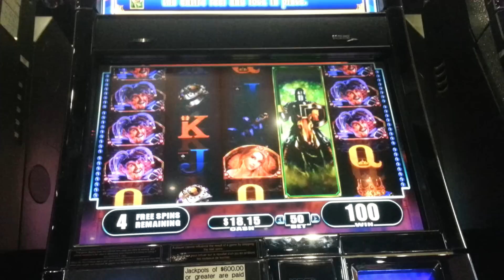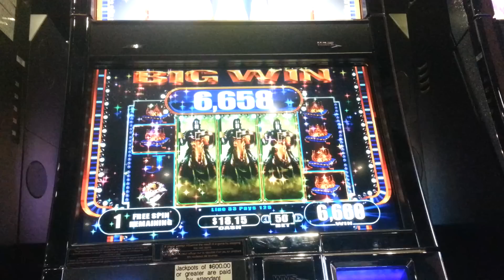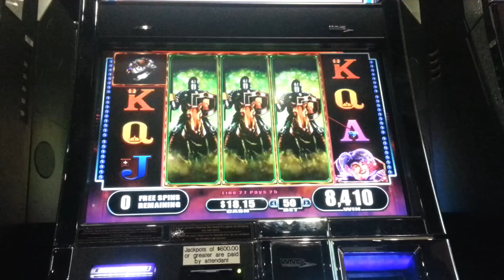Black Knight 2 1c bonus - GREAT WIN!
Nice win on $0.50!